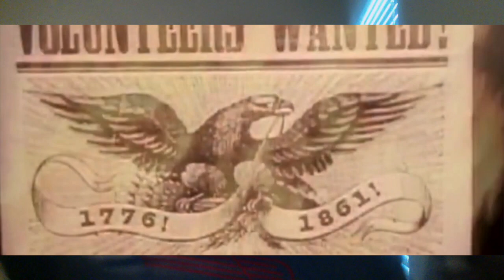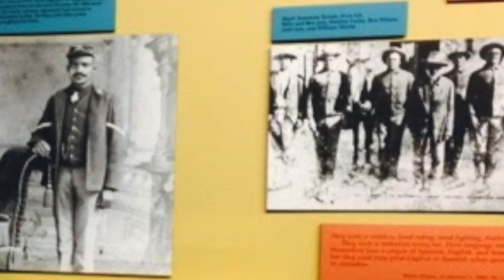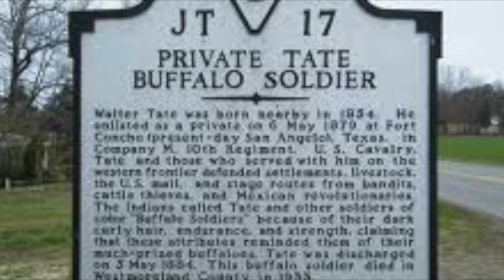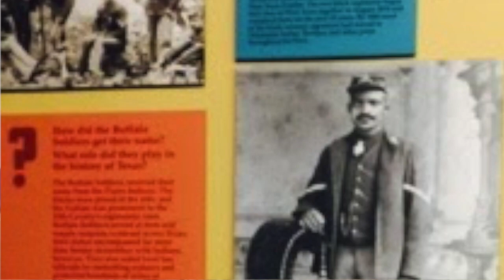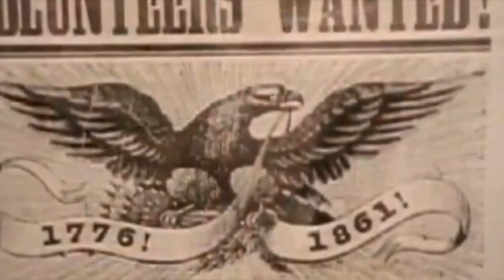Why Were they called Buffalo Soldiers - The Short History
History forgets the accomplishments of the so called Negro. This video is not made to glorify the killings that came at the hands of these men. Just to remember them and clarify why they were called Buffalo Soldier.
I thought I knew all there was to know about the Buffalo Soldier. I thought it was all covered in the Popular Bob Marley song Buffalo Soldier. Interestingly enough when I did my own research I did not find any references to Rastas or Deadlock wearing soldiers other than the music video for Bob's song.

I learned the real reason they were named Buffalo Soldiers on a recent field trip with my daughters 2nd grade class. At first, I was not quite sure the information was correct that I received from the tour guide decided to do some research. It sounded suspiciously racist.
However, the Indians did give the Buffalo soldiers their name based on there visual appearance comparison and attributes. Buffalo's have curly hair and Buffalo soldiers have curly hair. Buffalo's are dark brown complected and Buffalo soldiers are dark brown too. Buffalo's were consider fierce beast and the Buffalo Soldiers were beast on the battle field in their own right. Buffalo's are intimidating animals like wise Buffalo Soldiers were an intimidating sight to see charging at you.

After considering the reason for the name given to these outstanding Troops, I felt it really did them justice and was not a negative comparison such as those inflammatory refrences we have seen towards those of Hebrew & African decent are all familiar.

In my estimations, the Buffalo soldiers were Hebrew Israelites and other African tribe decent. So we need this song remade replacing Dreadlock Rasta with Hebrew Israelite .

(singin) He was a Buffalo soldier Hebrew Israelite ...lol, ok, that may be to much watch the video and check out my twitter